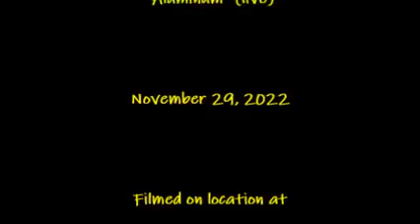DAISY THE GREAT: Aluminum (LIVE) November 29, 2022 August Hall, San Francisco, CA, USA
DAISY THE GREAT

Aluminum (LIVE)

AUGUST HALL
San Francisco, CA, USA

Special Thanks
to
Kelley Nicole Dugan (Vocals, keyboards, Guitar)
Mina Walker (Vocals, Guitar, Bass)
Bernardo “Nardo” Ochoa (Guitar, Bass, Vocals)
Matti Dunietz (Drums)
of
Daisy The Great,
S-Curve Records,
Hollywood Records,
Big Hassle,
Jim Merlis,
Sarah Manha,
the Management
and staff at
August Hall

Produced By
Dan Kennedy